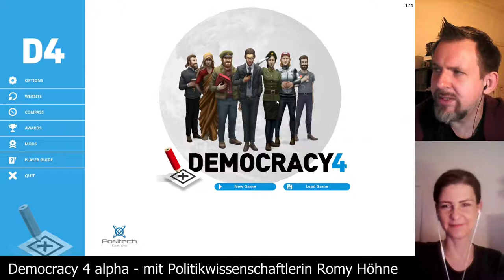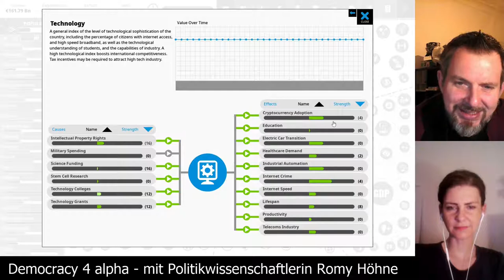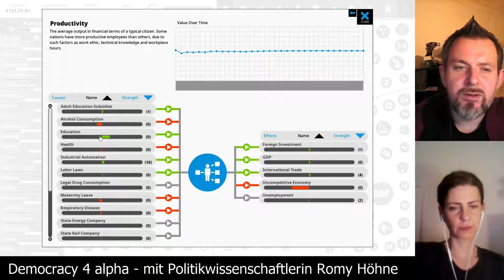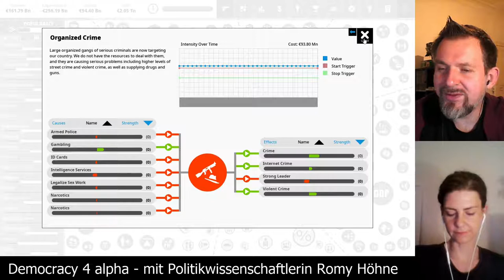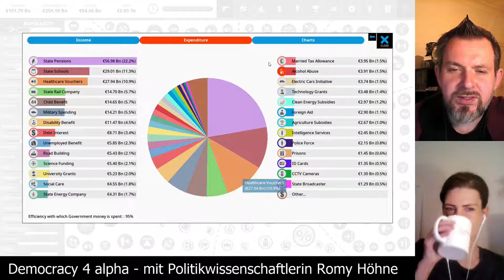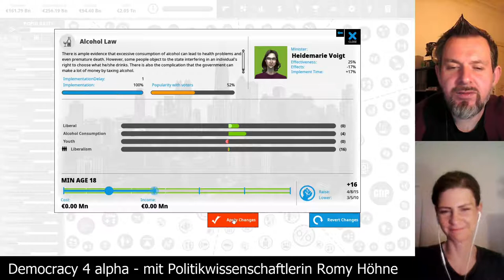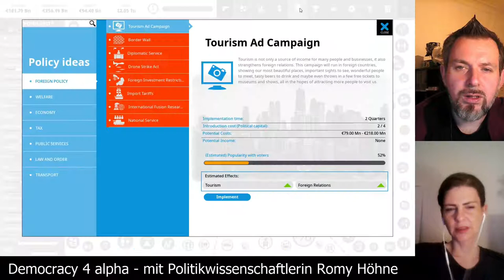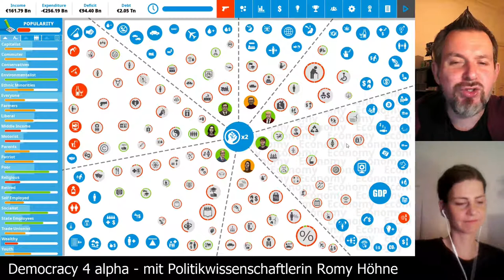Democracy 4 alpha - Deutschland auf schwer [Folge 01] mit Romy Höhne